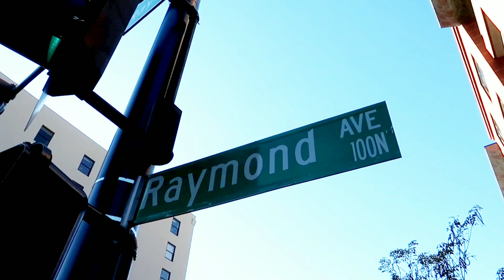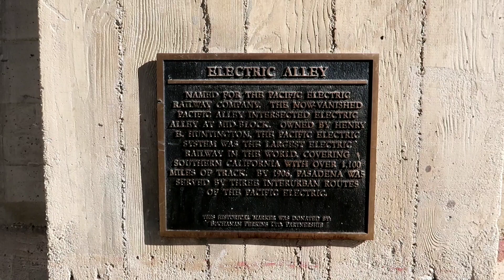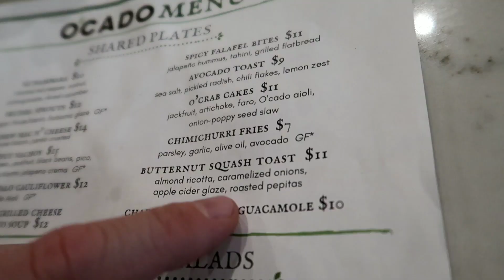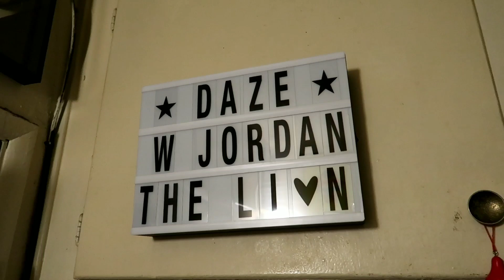This is SPINAL TAP Filming Locations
#883 This is SPINAL TAP : Filming Locations - Jordan The Lion Daily Travel Vlog (1/6/19)

Amazon list link : Hi.

pasadena abandoned jacob the carpetbagger urbex